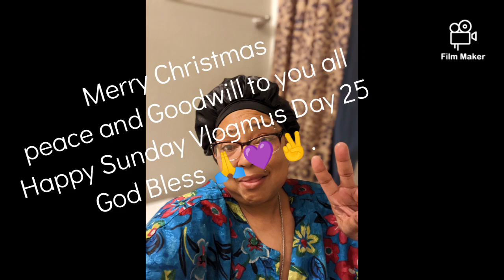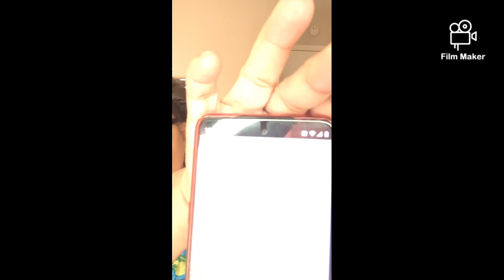Merry Christmas+Vlogmus Day 25 We Made it all thanks to God and his Son Jesus Christ Hallelujah 🙏✌️💜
write me or send stuff:241 CLIFF HEIGHT Cir Dallas, Texas 75241

God bless ✌️🙏💜👍🏿